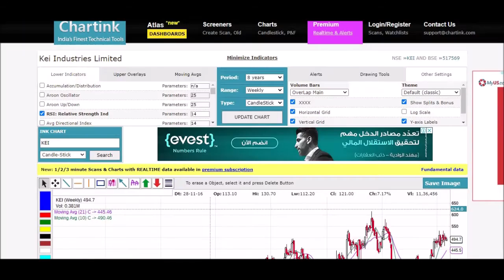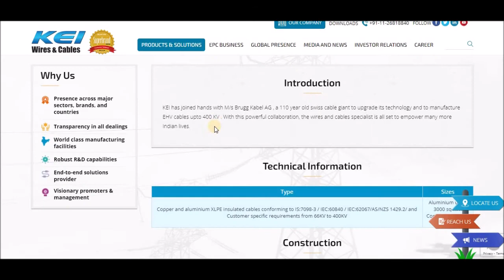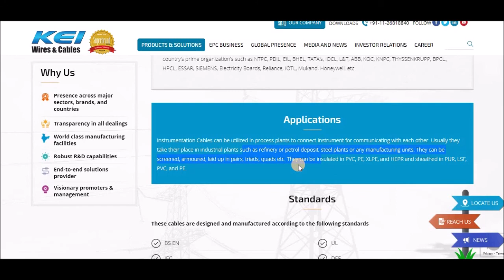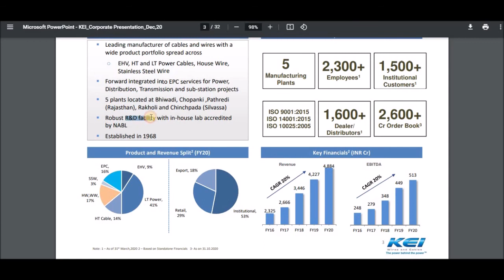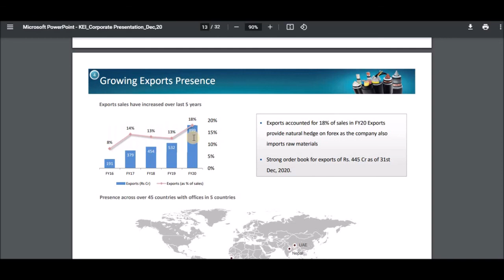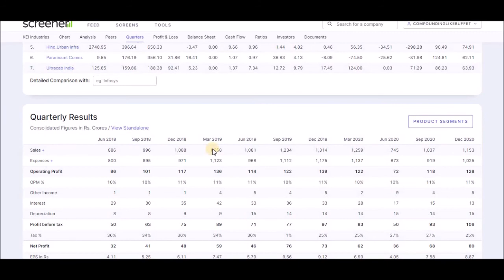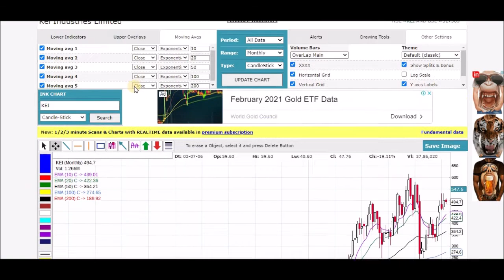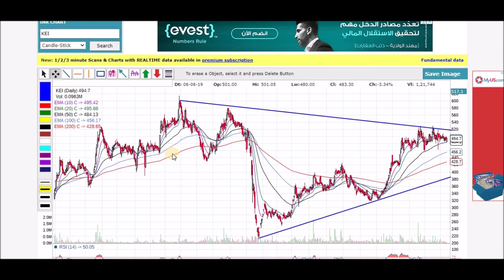Stock On RADAR Series | KEI Industries Ltd | Let's Attain Financial Nirvana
Dear Viewers,

This is brand new series in which we will add interesting stocks that are asked by you in comment sections to review.

KEI was established in 1968 as a partnership firm under the name Krishna Electrical Industries, with prime business activity of manufacturing house wiring rubber cables. Today, it is grown into an empire offering holistic wires & cables solutions with a global presence.

Headquartered in New Delhi (India), the Company offers an extensive range of cabling solutions. KEI manufactures and markets Extra-High Voltage (EHV),Medium Voltage (MV) and Low Voltage (LV) power cables. Serving both retail and institutional segments, KEI has emerged as a one-stop shop for products and services, with its growing presence in the Engineering, Procurement and Construction (EPC) services domain further strengthening its leadership position.

As an industry and market leader in India, and a preferred supplier for private and public sector clients in many parts of the world, we are much more than just a cables and wires manufacturer and supplier. We are an end-to-end solutions provider, equipped with a product showcase that encompasses the complete range of cables and wires designed to meet the unique and niche needs of our diverse clients in Retail, Institutional (EHV + EPC) and Exports segments.

5 decades of commitment, perseverance, and dedication has helped KEI to get equipped to be a catalyst of Power with a global presence in more than 50 countries. It has been able to build new bridges that further took it closer to our customers’ homes and deeper into their hearts. The company has, over the years, invested in building flexible manufacturing facilities and expanded its capacities through which it is well-poised to garner opportunities emanating from the power utilities, core infrastructure, industrial and building and construction projects across the country. The company’s prudent foray into the EHV cable segment and EPC Services for Power Sector Projects further expands the opportunity horizon.

The company’s shares are listed on Bombay Stock Exchange (BSE), National Stock Exchange (NSE), Kolkata Stock Exchange. GDR & FCCB of the Company is listed overseas at Luxembourg Stock Exchange.